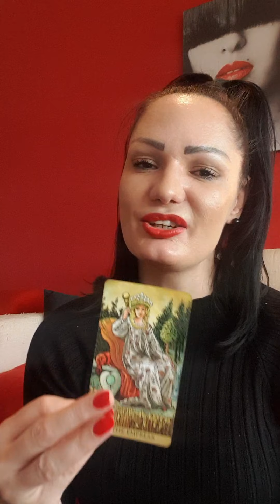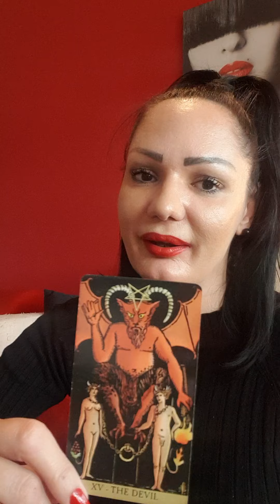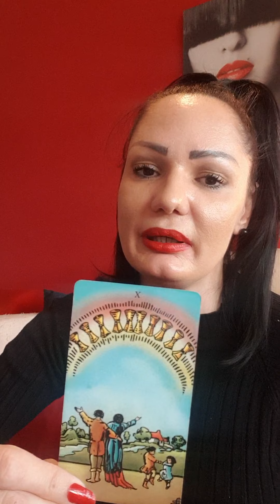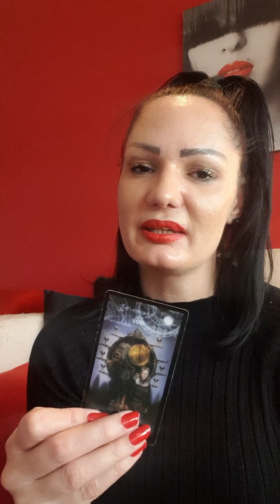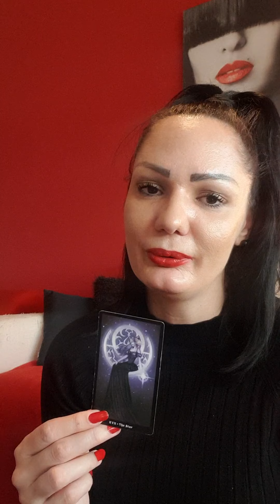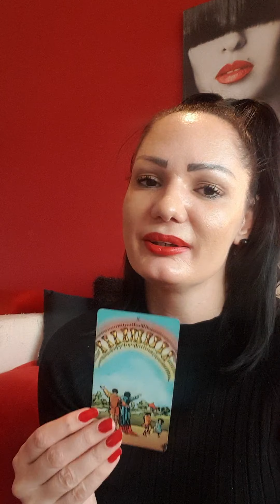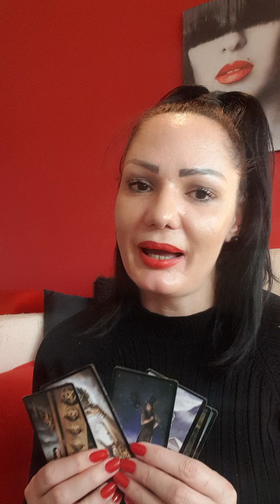LEO Marriage proposal?!💍🥂❤ April 12th-18th weekly tarot reading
Hello my Leo! This is a weekly tarot reading for you for April 12th - April 18th 2021. Please take what resonates with you and leave what doesn't. Wish you a magical week!🍀🌞❤

Hello everyone!!!🍀🌞❤
Stasha